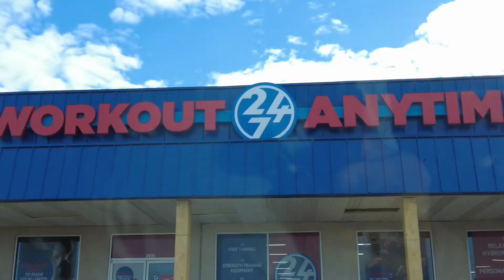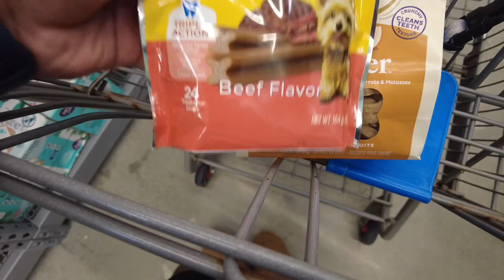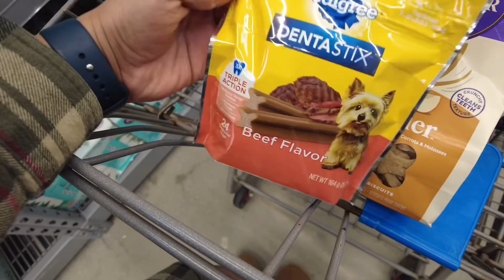My Mexican Christmas Eve Vlog | working out, tamales, christmas movies, & naps! (lol)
hey y’all! Hang out with me on Christmas Eve! My family doesn’t really celebrate the Christmas holiday so this isn’t your typical Christmas vlog. Regardless I’m so glad I get to share this day with you! Happy holidays! :))